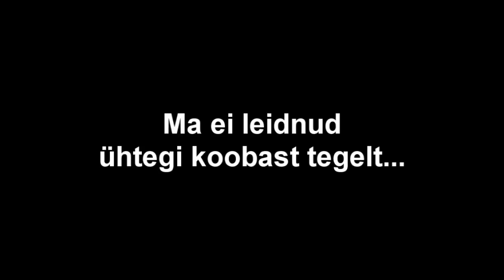Minecrafti laul-Eesti keeles!!!(räpp ka)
Muusika tegin:Fl-studio.laulsin ise.
Suur-suur tänu,et vaatasite seda laulu,ma nägin sellega palju-palju vaeva :) kui teile meeldib,siis teen selliseid muusikavideosi veel :) sest see tuleb mul isegi välja :)

JÄRGMISE EPISOODINI,
HOIDKE KÕVA!